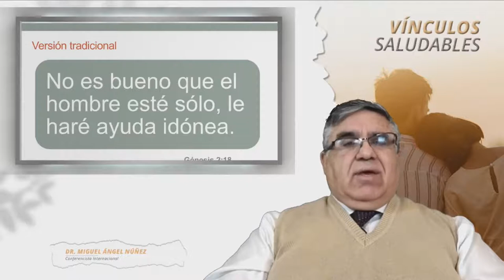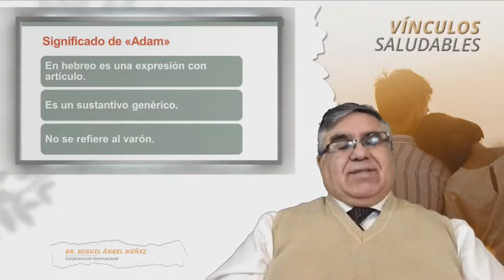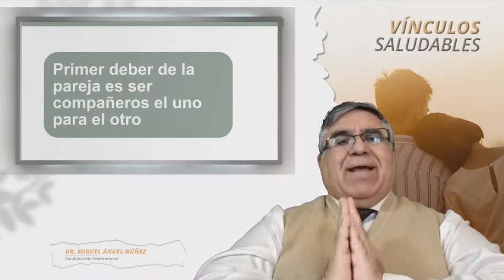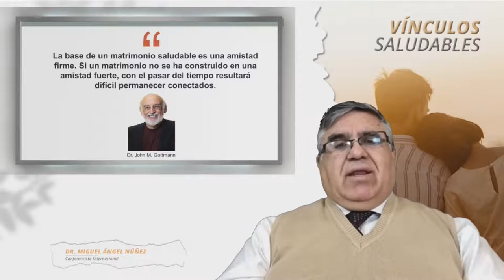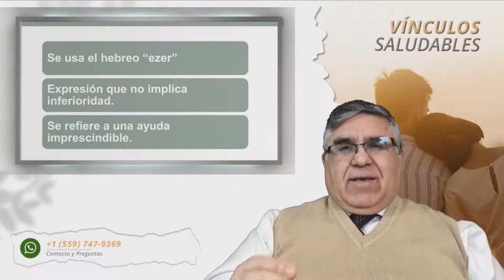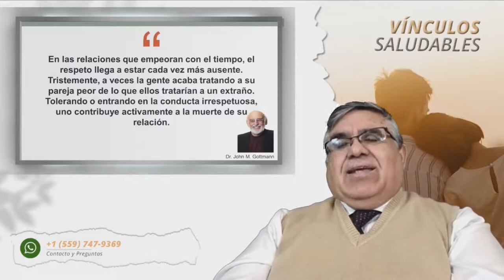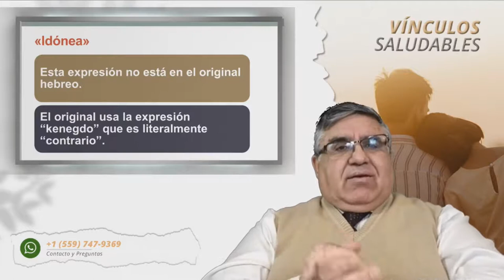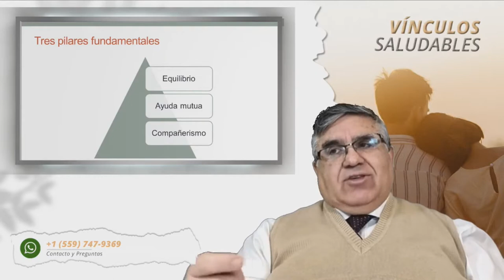El Propósito Del Matrimonio (Dr. Miguel Ángel Núñez )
Serie de consejería familiar no te lo puedes perder, será una bendición escuchar al Dr. Miguel Ángel Núñez